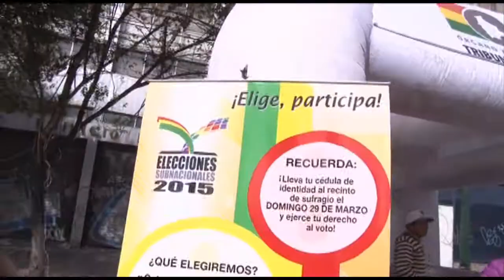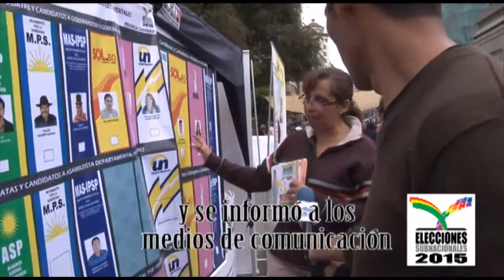Feria Dominical 15 marzo - 2015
El TSE estuvo presente en la Feria Dominical de El Prado paceño para informar a la ciudadanía sobre las Elecciones Subnacionales 2015.